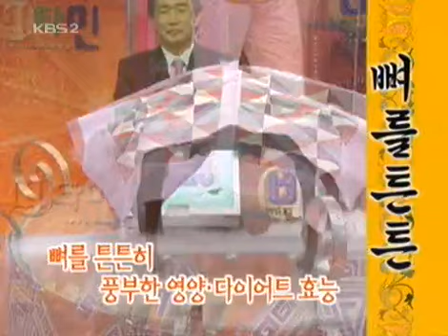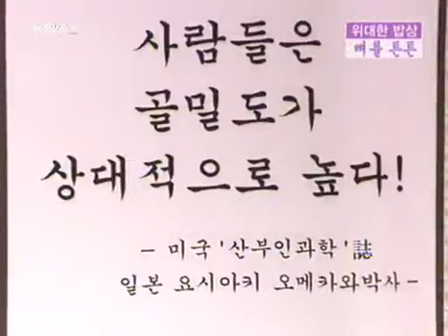Vitamin 20040509 #004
Showtime :KBS 2TV Wed 9:00 p.m.